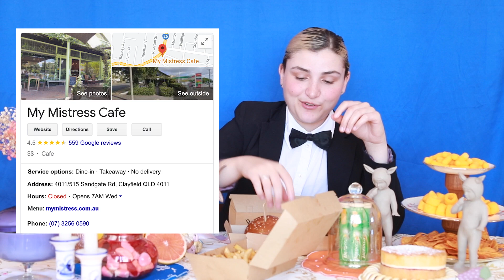Five Happy Hangover Meals with Hope D (While Hungover)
G'day!

Come and join me on this beautifully foggy morning to enjoy my favourite meals that make your hangovers better and worse at the same time!

This video was incredibly fun to film, and I cannot thank Casey Garnsey, Finn Wilson and Bridget Webb enough!
I hope you enjoy this video as much as I enjoyed this morning.

Happy Hangover!

Food places in order of appearance:

Guzman Y Gomez
Pancake Manor
My Mistress
Maccas
Sakuri Sushi